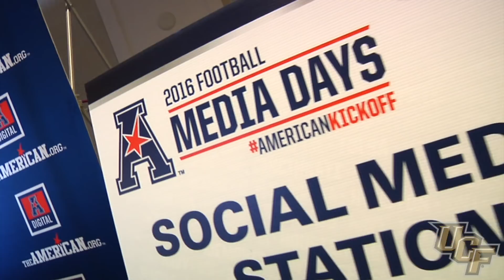Rise and Conquer Short: AmericanKickoff Day 2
The Knights wrap-up the final day of the AmericanKickoff.